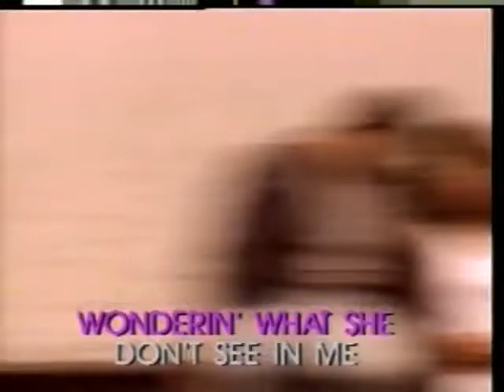Jessie's Girl - Video Karaoke (Pioneer)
Title: Jessie's Girl
As popularized by: Rick Springfield
Writer: Rick Springfield
Publisher: Vouge Music / Portal Music
Year: 1981